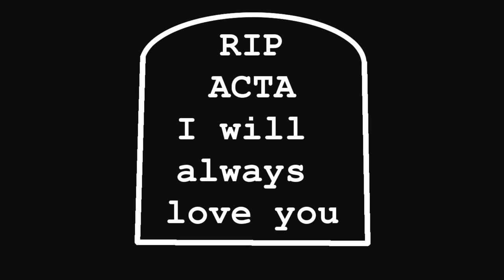R.I.P. ACTA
Dies ist eine Danksagung an einenn der größten Gesetzesentwürfen unserer Zeit:ACTA.
Das beste was den Urhebern hätte passieren können,doch leider wurde es abgelehnt...

Album:raw
Song:gentle saddness